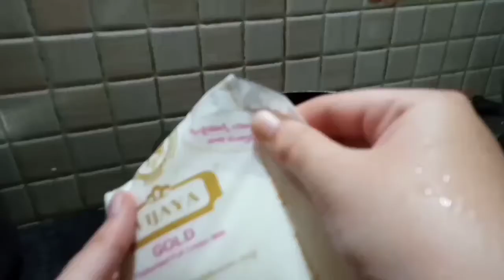How to make palakova at home ||Do Withith us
Do mention in the comments section ur valuable comments.